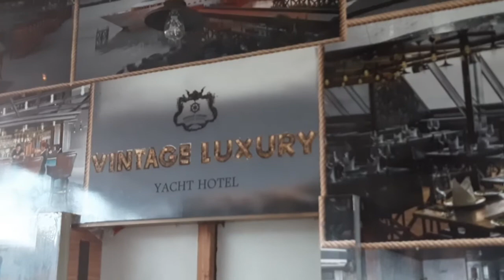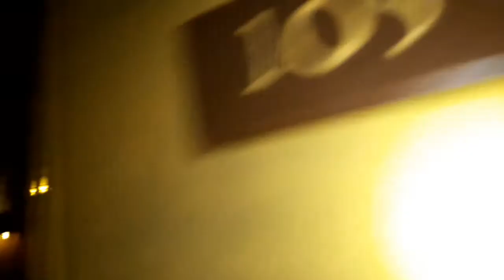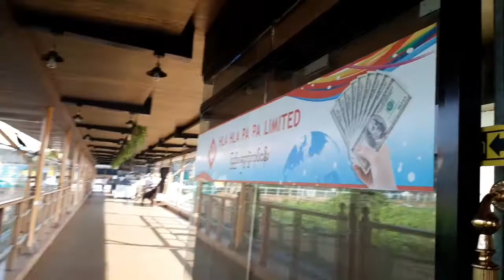V Traditional Spa @The Vintage Luxury Yacht Hotel